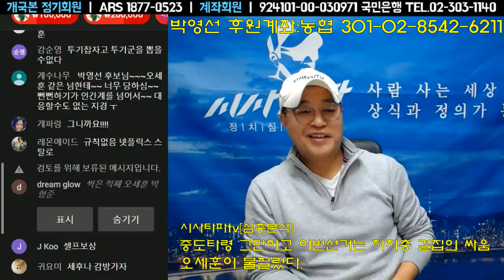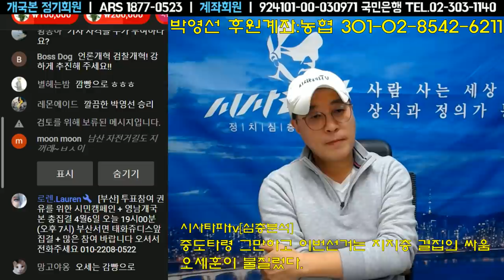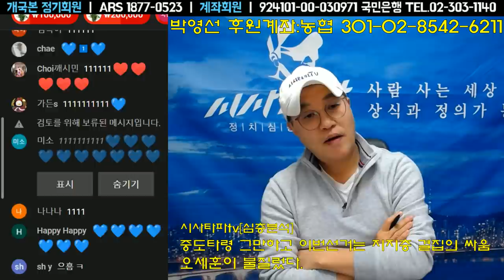정청래의원 전화인터뷰-불안은 불안한 맘을 갖기 때문이다. 언론과 포털을 믿지 말라